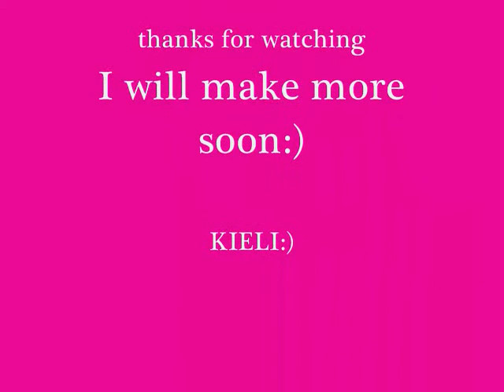My Music Video For-Angel, Natasha Beddingfield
hey everybody:) this is my first musci video everrrrrrrrrrrrr so please no complaints i tried my hardest and i had tons of fun making it, so dont be mean or leave mean comment. But most of you arent mean, so thank you for not being mean:) i love all of my supporters, subscribers, friends in life and on youtube and all of you i want to say a big thank you too, if it wasnt for all of you, i would be making a music video now or learned all these cool editing tricks and stuff, so thank you, and i hope you all enjoy please comment and tell me how you think i did thanks:)